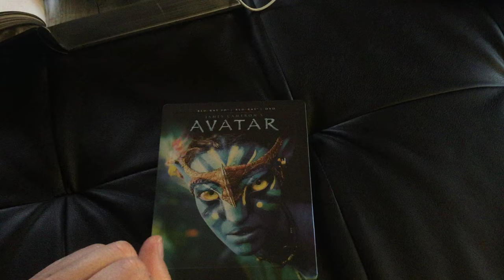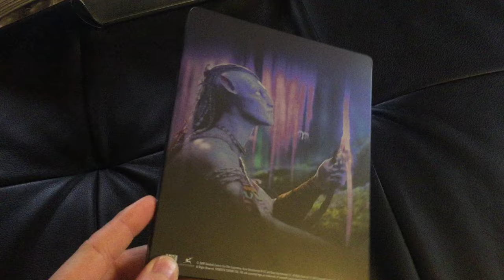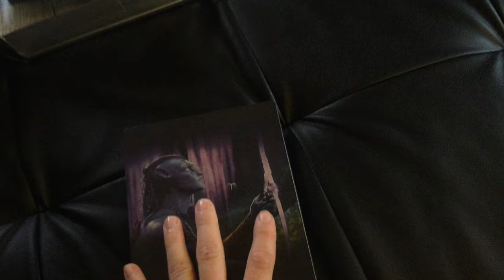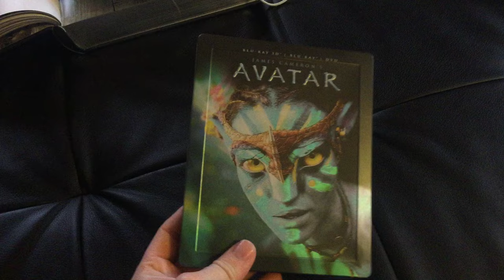Présentation steelbook Avatar (zavvi exclusive)